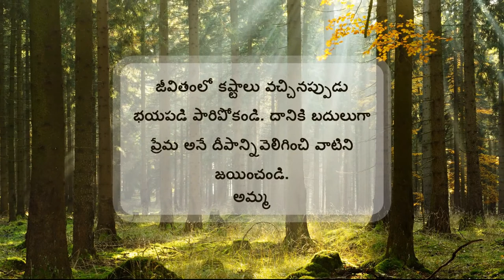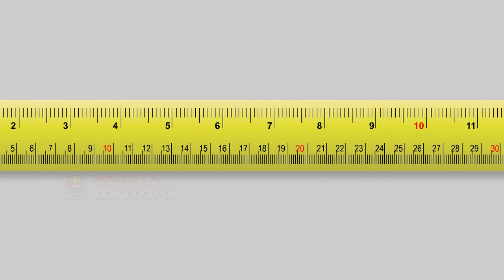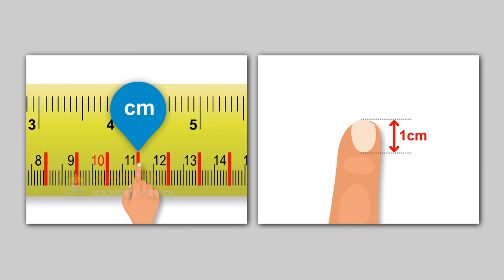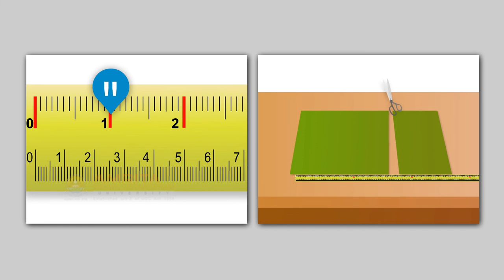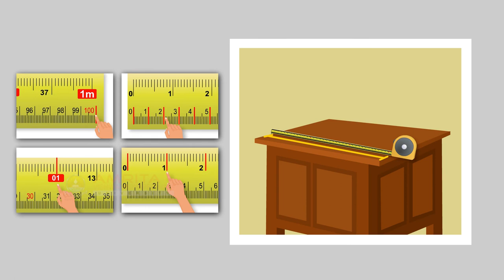1.12.1 Standard Units Of Measurement (Telugu) (తెలుగు)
This video explains about the standard units of measuring objects.